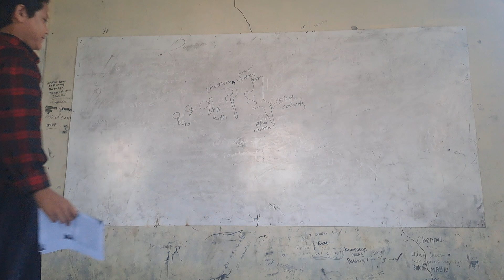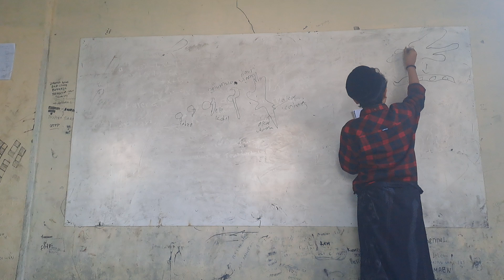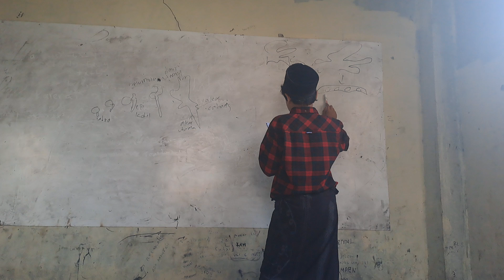Presentasi IPA kelompok 2 kelas 9B